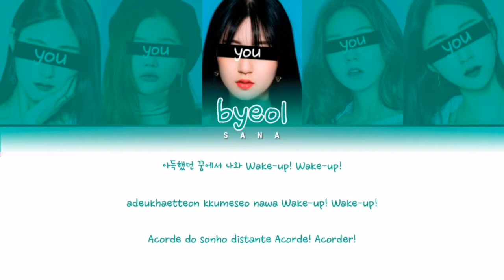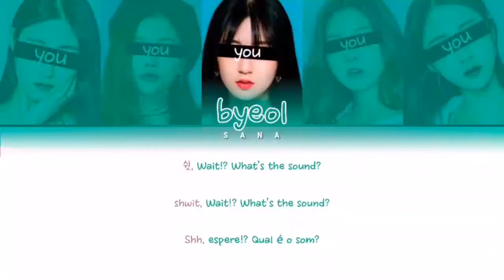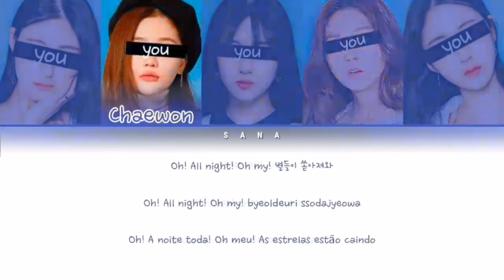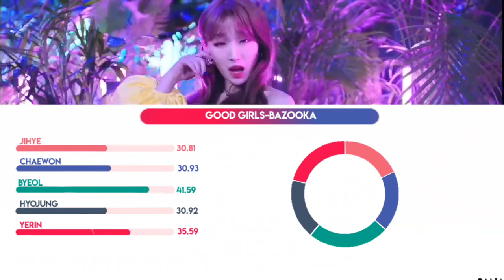GOOD GIRLS- 'BAZOOKA' (ORIGINAL GWSN) | (Color Coded Lyrics PT-BR/Rom/Han/가사)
💫𝔀𝓮𝓵𝓬𝓸𝓶𝓮 𝓼𝓽𝓪𝓻𝓼

GOOD GIRLS

BAZOOKA!
Álbum : ROCKET
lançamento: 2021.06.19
Jihye, Chaewon, Byeol, Hyojung, Yerin

GWSN
BAZOOKA!
Álbum : the Keys
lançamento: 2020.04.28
Miya, Seokyoung, Seoryoung, Anne, Minju, Lena

⭐Lyrics/작사:  LLANO, peacedelicsu
⭐Compositor/작곡: Normin Harambasic, Anne Judith Stokke Wik, Ronny Svendsen, Fabian Torsson, Harry Sommerdahl
⭐Aranjador/편곡:  Fabian Torsson, Harry Sommerdahl

💫Coreano:music.naver
💫Rom:ccl
💫PT-BR:euzinha
💫Info: music.naver

Não há intenção de infringir direitos de autoria! Essa música não me pertence.
A música pertence à Miles Entertainment

✨𝓸𝓫𝓻𝓲𝓰𝓪𝓭𝓪